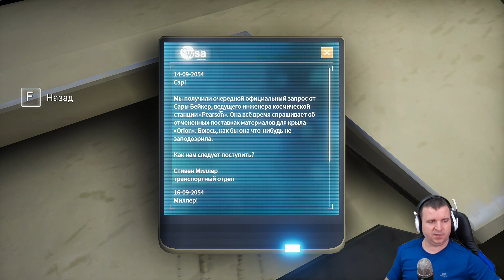ЛУННЫЙ РОВЕР И МОНОРЕЛЬС 🦉 Deliver Us the Moon #3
Продолжаем наш цикл летсплеев с прохождением игры Deliver Us the Moon (Достань нам луну). Мы продолжаем изучать историю лунной базы и судьбу колонистов, сегодня будем восстанавливать подачу электричества, убегать от сумасшедшего дрона, кататься на лунном ровере и тестировать монорельсовую систему лунной базы. Deliver Us the Moon, если кто не знал – такое приключение в космосе, где нам предстоит выяснить, почему лунная колония, передававшая энергию на землю, вдруг исчезла вместе с этой энергией.

ЧТОБЫ ТВОЕ МНЕНИЕ БЫЛО УСЛЫШАНО, ДЕЛИСЬ ИМ

Поставь что-нибудь этому видео, поделись им, если считаешь нужным, оставь комментарий, если есть что сказать.